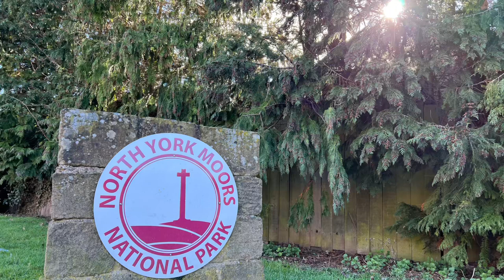A morning in the North York Moors with my OM1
Testing the video out on OM systems Om1 and M.Zuiko 100-400mm hand held on a red legged partridge and a red grouse